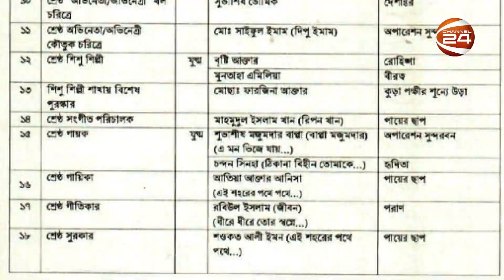প্রথমবার জাতীয় চলচ্চিত্র পুরস্কার উঠছে যাদের হাতে | National Film Award 2023 | Channel 24